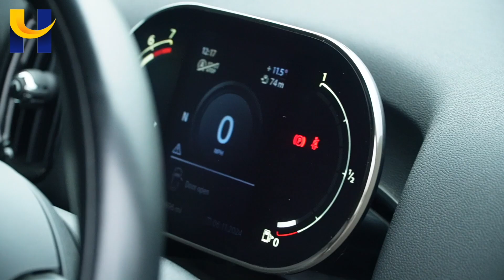MINI COOPER HN70RVM